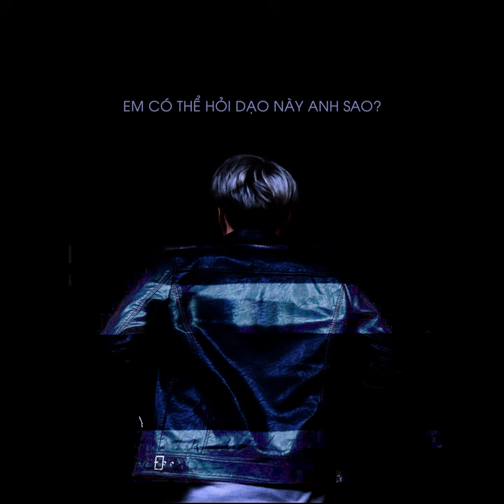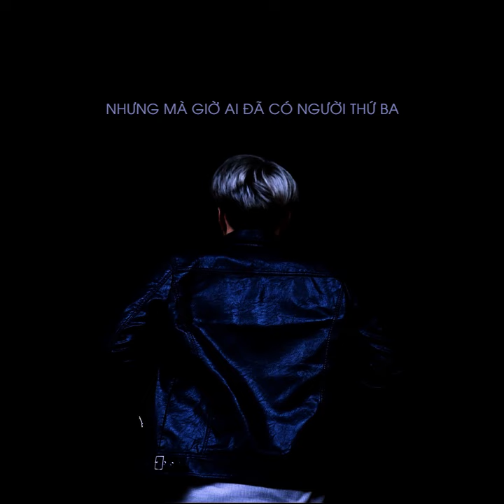Thôi ra vườn nằm cho quen với mùi đất. (The smell of dirt.) - itsnk x haisam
Thôi ra vườn nằm cho quen với mùi đất. - itsnk x haisam
Chập choạng viết sau khi tỉnh dậy khỏi một cơn ác mộng.

Produced by Itsnk
Composed by Hai Sam
Adlibs by Lope Pham
Lyrics video by Quan Ola

Lyrics:

Con đường lên đèn, có tiếng ai đó cười, một mình, dạo chơi trên phố.
Con đường vắng tanh, hay chỉ có anh, thấm vết thương trong lòng, từ lâu lắm rồi.
Con đường vắng tanh, chỉ còn bóng đêm đương kiếm mồi.

Thôi ra vườn nằm cho quen với mùi đất
Từ chân đến cằm ta đâu có gì mất
Đâu cần phải làm hộ chiếu để đi xa
Đường đi xuống dưới đéo cần đến visa.

Em có thể hỏi, dạo này anh sao?
Trông cũng mệt mỏi, mặt mày xanh xao
Sau khi tặng đủ mấy lời thanh cao
Sao em không tặng thêm cả một con dao?

Lối sống ngoài kia, tối sáng rượu bia có sống được lâu dài?
Lối sống ở đây, tán chiếu rừng cây đéo biết được oh my.
God, cứ rít vào thở ra thứ chất độc mở ta một con đường
God, con có đủ phẩm giá hay sẽ bị đẩy ra khỏi thiên đường?

Con biết tự mình bỏ đi là bất hiếu, để gia đình ở lại linh hồn mình thất thiêu, đám bạn con cũng sẽ buồn rất nhiều và cô người yêu sẽ nằm dài thất thiểu.
Mong mọi người sẽ hiểu bản chất kẻ tội đồ, sống làm kẻ vô dụng khác nào người tối cổ, nỗi buồn kia làm mọt cho đời con thối gỗ, nứt nẻ một ngày chờ đợi hoá môi khô.

Vì một điều mà anh rất ngại nói ra, nhưng mà giờ ai đã có người thứ ba.

Ta đều có tổn thất nhưng điều thấy ổn nhất là ta trở về để được người thứ tha.
Cảm xúc dựa trên bức tranh hoạ bì, đến một ngày nào đó nét mực sẽ nhoà đi.
Mọi giải thích sẽ chẳng còn có lý, thôi ra vườn nằm cứ thế và mình đi, bye bye the world.